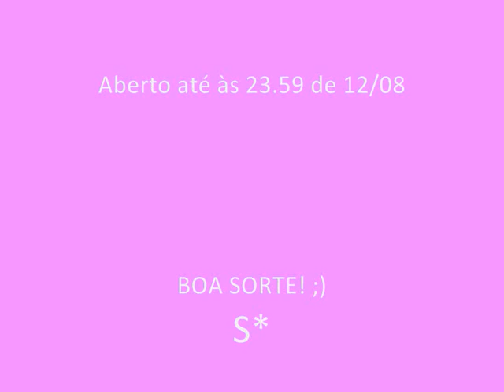Sorteio Hot Summer!